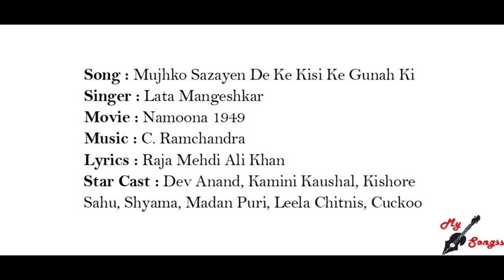Mujhko Sazayen De Ke Kisi Ke Gunah Ki, Movie : Namoona 1949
Song : Mujhko Sazayen De Ke Kisi Ke Gunah Ki
Singer : Lata Mangeshkar
Movie : Namoona 1949
Lyrics : Raja Mehdi Ali Khan
Star Cast : Dev Anand, Kamini Kaushal, Kishore Sahu, Shyama, Madan Puri, Leela Chitnis, Cuckoo